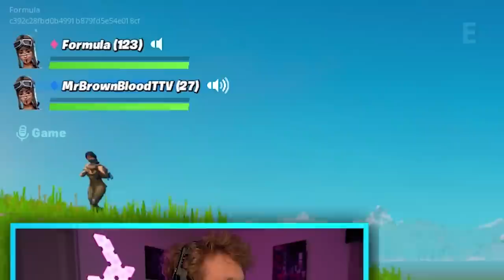I played Fortnite at 2AM and met another RENEGADE RAIDER... (super sweaty)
I played Fortnite at 2AM and met another RENEGADE RAIDER... (super sweaty) I met another renegade raider when I played fortnite at 2AM and it was super sweaty...

Family Friendly Fortnite Content